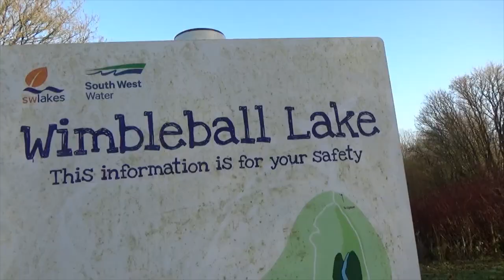Wimbleball Fillup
This is a Christmas version of Wimbleball Lake was recorded in December 20th 2022. The water rising under the bridge at Wimbleball Lake.
There is a short cut to Upton on the Google Maps.